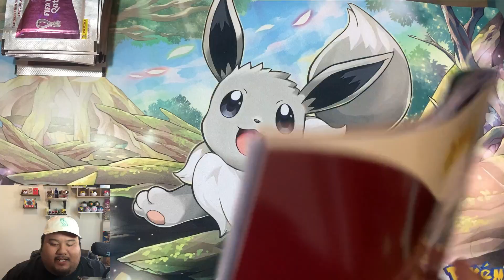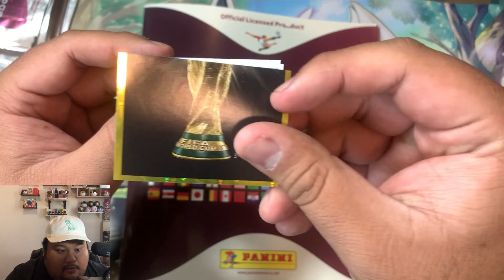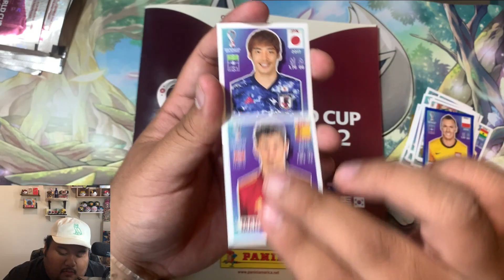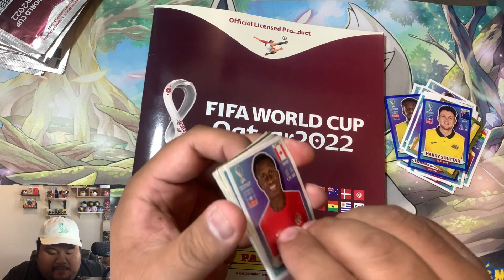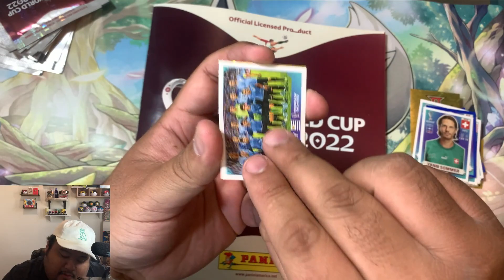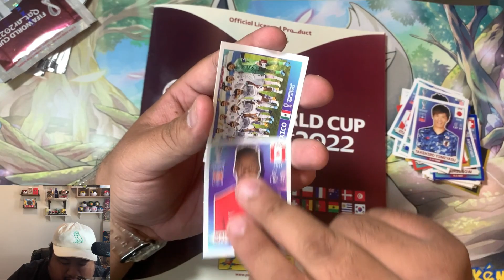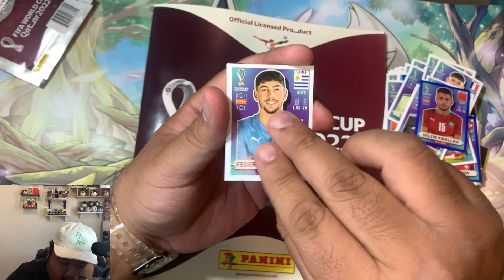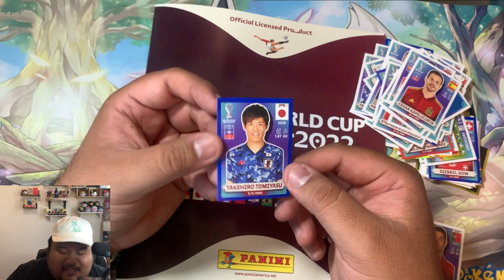We pulled Ronaldo on our first try!! Completing the 2022 Qatar Panini World Cup Sticker Book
Ole, Ole, Ole! Thank you for clicking on today's video. Premiere Pulls goes global today as we dive into the all new 2022 Qatar Panini World Cup Sticker Book